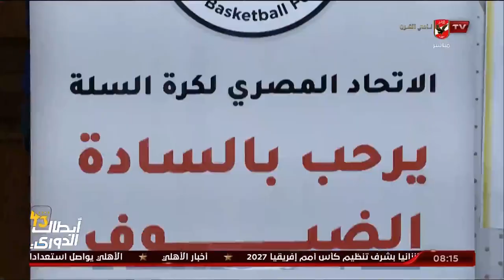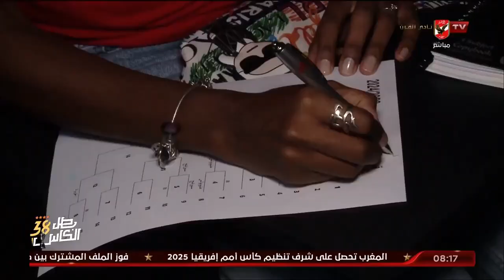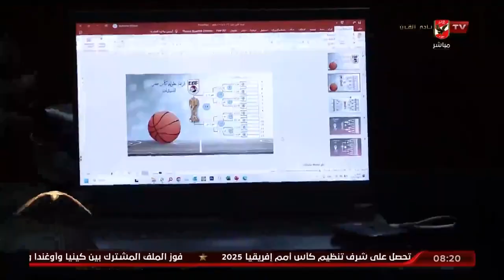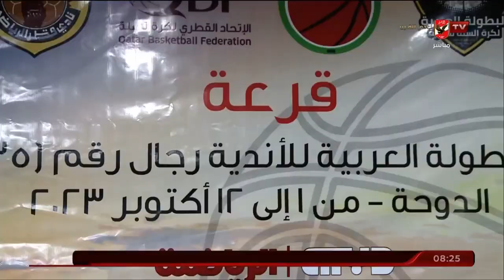الحلقة الكاملة | الأبطال مه هيثم السعيد | 27-9-2023